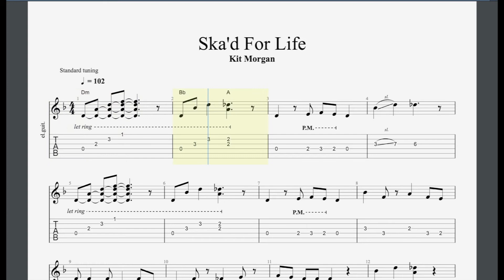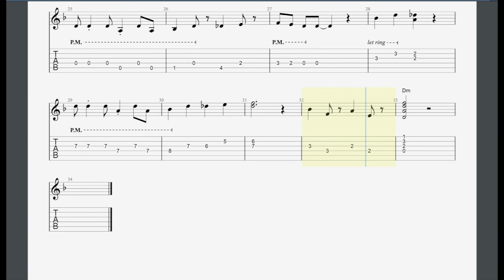Ska'd For Life Rockschool Grade 2 Guitar